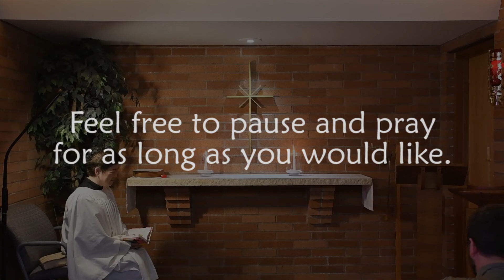Evening Prayer - May 12th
~Thank you for joining us in Evening Prayer for May 12th, 2022~

Our service begins on page 41 of the 2019 ACNA Book of Common Prayer.

Under better conditions we normally meet at our church in Portland, Oregon. Details at stmatthewsportland.org

Officiant: Raynette Yoshida
Edited by Jeremiah Thornton

St. Matthew's Anglican Church

Unless otherwise indicated, all Scripture quotations are from The Holy Bible, English Standard Version (ESV),